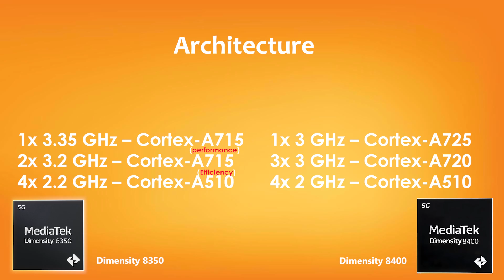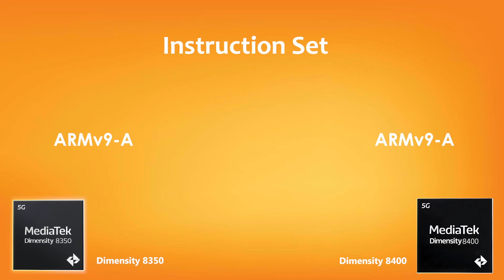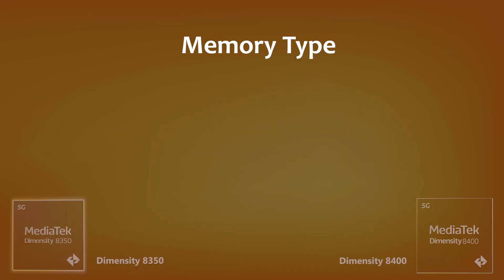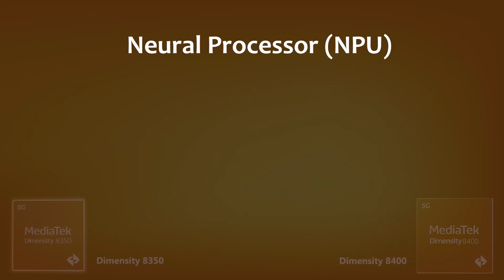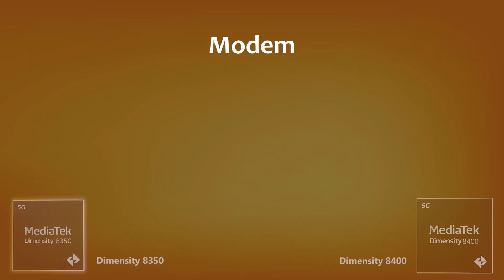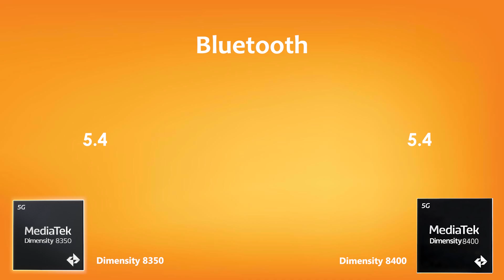Dimensity 8350 Vs Dimensity 8400 | Anty Score & Benchmark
By:- Gadget Master 99 (GM99)